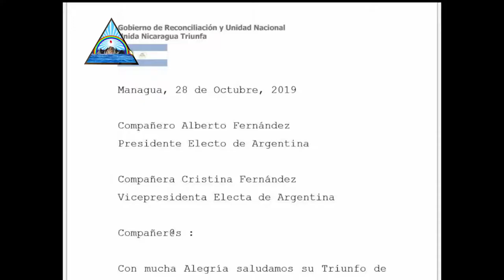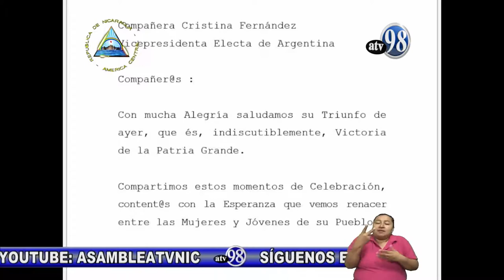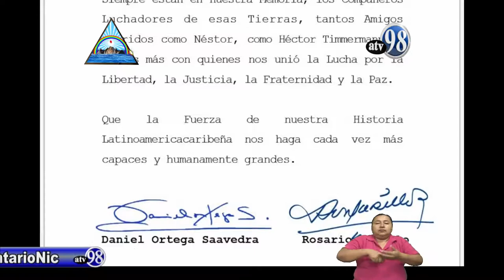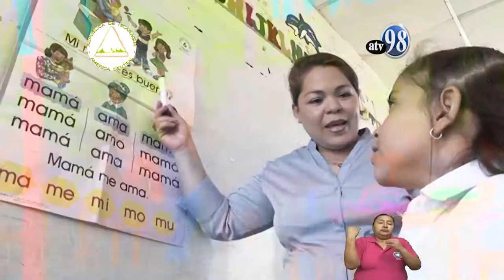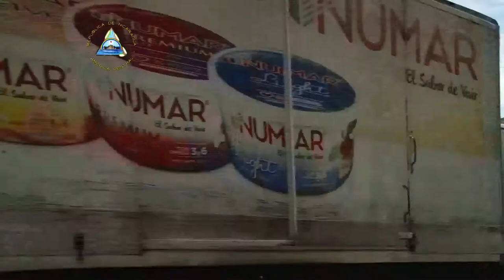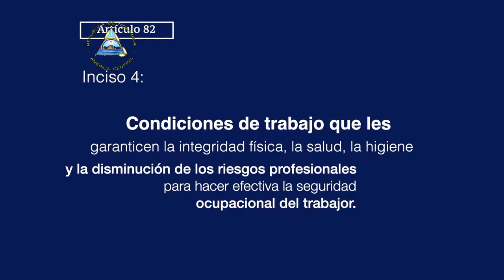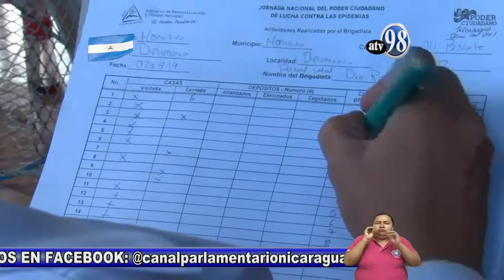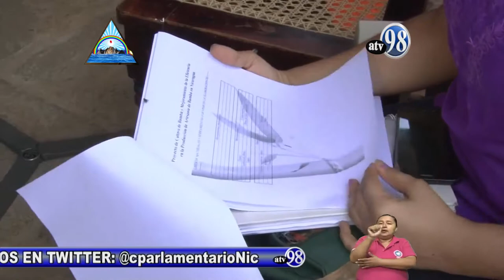NOTICIERO LUNES 28 DE OCTUBRE 2019